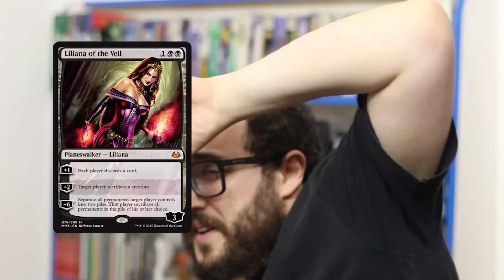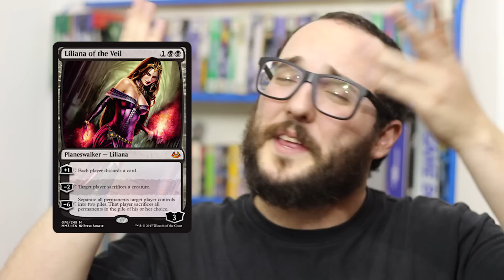MTG: As Piores Cartas Boas de Modern Master 2017 pra Commander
Não vai ter análise carta por carta de Modern Masters 2017, mas a análise do que presta pra Commander e o que você deveria passar pra frente continua firme e forte!